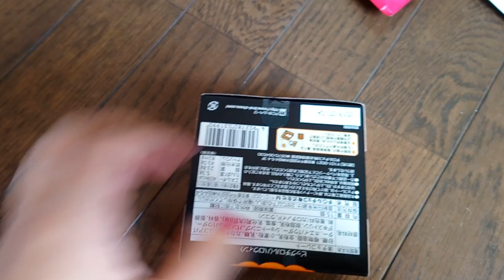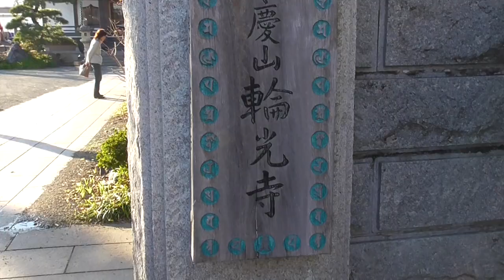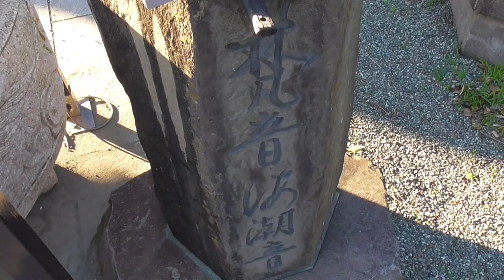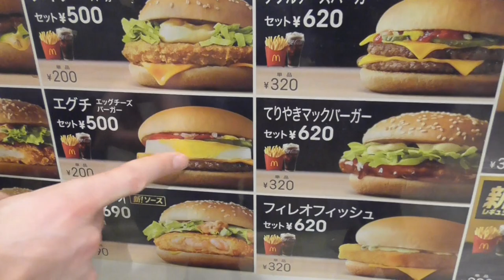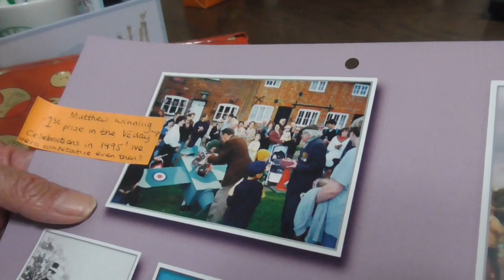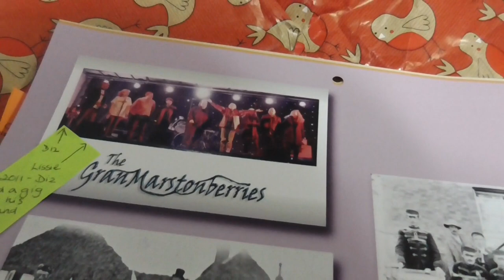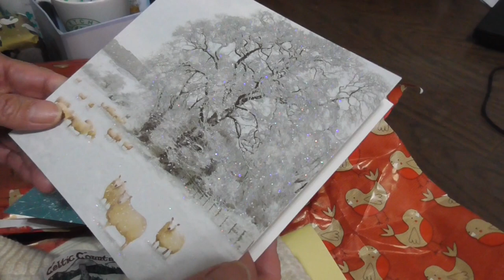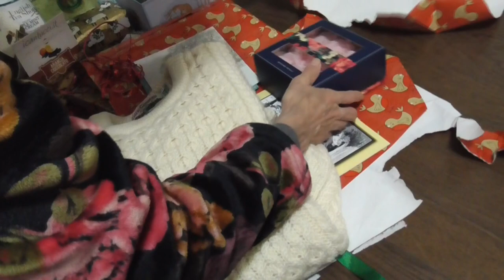Japan Vlog Day 3 | Exploring Chigasaki and Opening Christmas Presents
We explored my hometown, Chigasaki, visiting the sea, local bakery and temple; and my mum opened her Christmas presents.